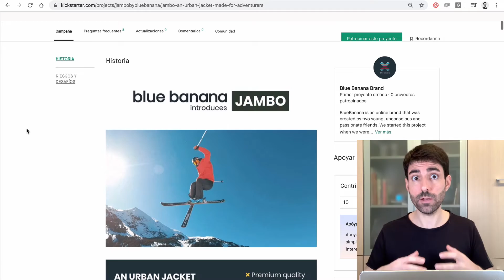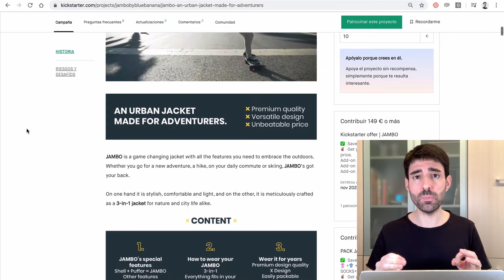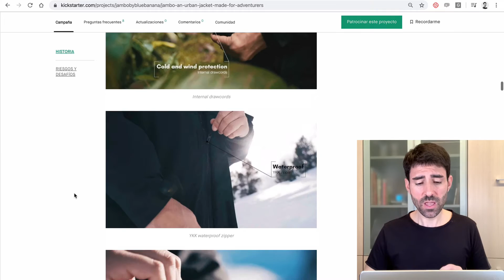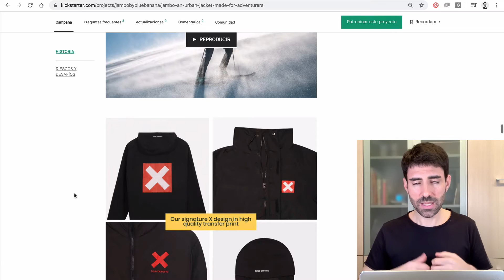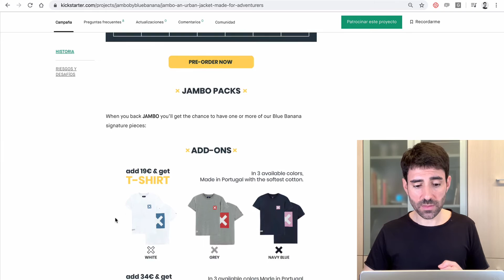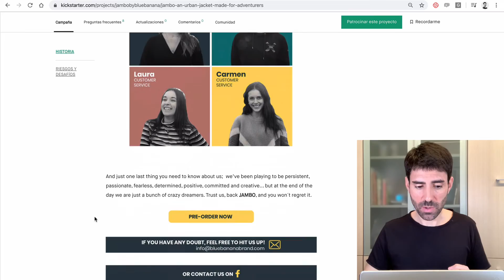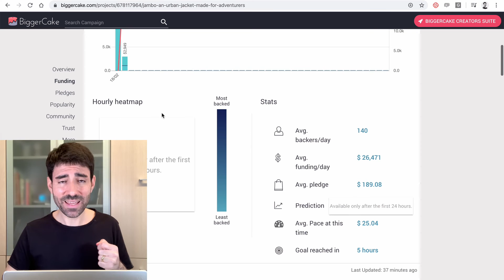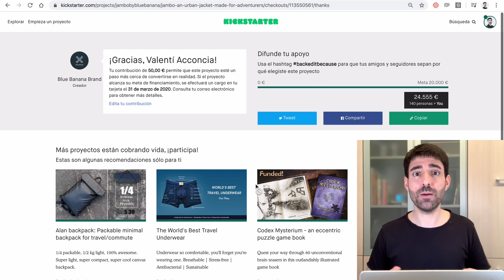Campaña de la semana: Jambo, la chaqueta más versátil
¿Os imagináis una chaqueta para la urbe o la montaña? Hoy conoceremos Jambo, las chaquetas más versátiles y su éxito en crowdfunding.